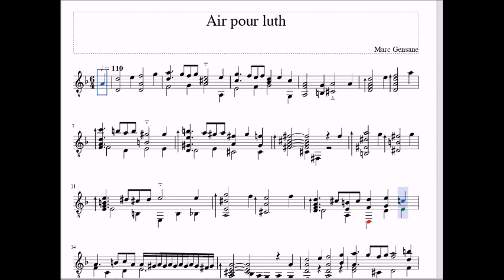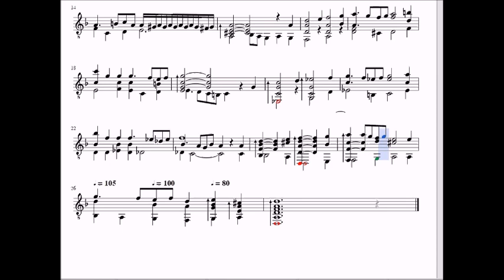Air pour luth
A la manière de Greensleeves.
Sonorité utilisée: guitare de la base de "soundfonts" du logiciel Musescore.
Exécutabilité non vérifiée. Descend jusqu'au ré grave.